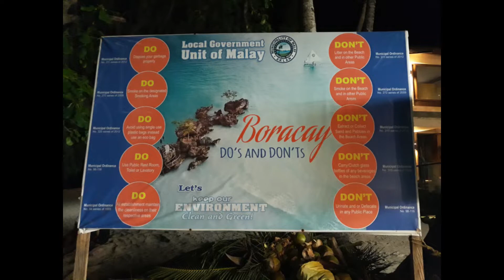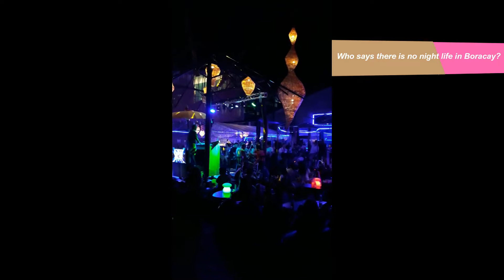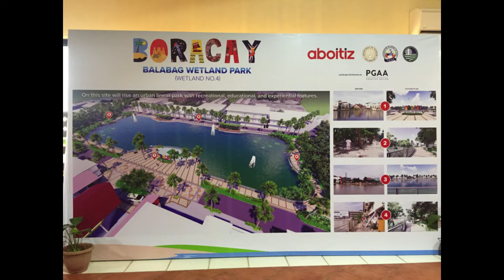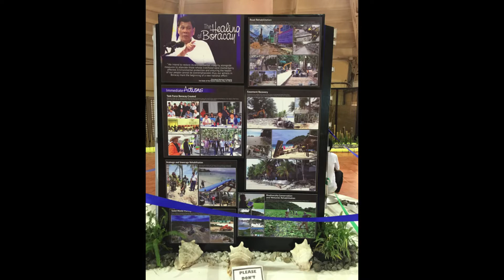Boracay 2019 What's New? Water So Clean Now and More!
Wanna visit one of the world's best beaches? In case you haven’t been to the “new” Boracay and you’re planning to visit, here’s what you need to know:

Boracay 2019 - What's New? Here are the Dos' and Don'ts, Updated List of Authorized and Accredited Hotels, and Government Fees.

Hi! I’m Jennie Vee, a mother, traveler, and entrepreneur. This channel is about our little family who's living semi-off-the-grid. We're budget travelers who got into oyster mushroom farming. We used to live up in the mountains before the pandemic hit until we decided that it's more fun living near the beach. Laptop lifestyle is our creed. I now post videos at least once a week about our journey.

for more travel tips and inspiration.

Influence, Inspire, & Impact others
Get tips for budget travels
Be an effective WAM (Work Anywhere Mom)